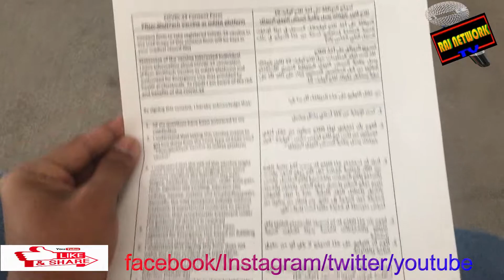My Vaccination At Grand Hyatt Hotel, Dubai || Raj Vlog